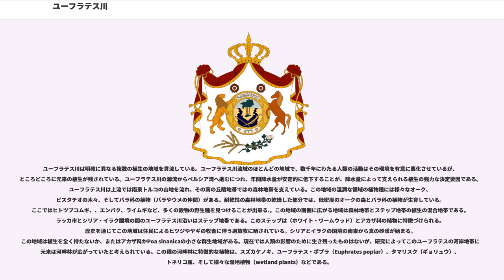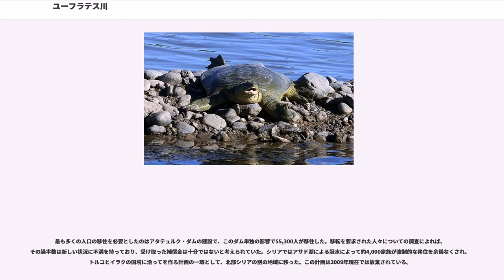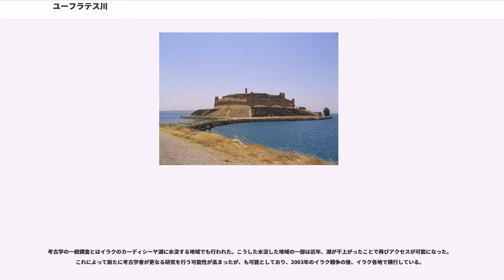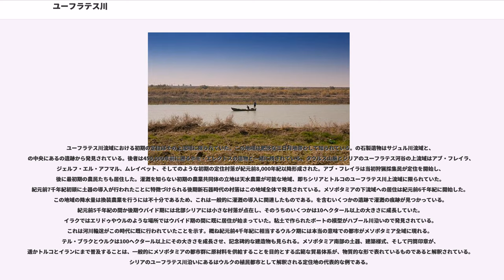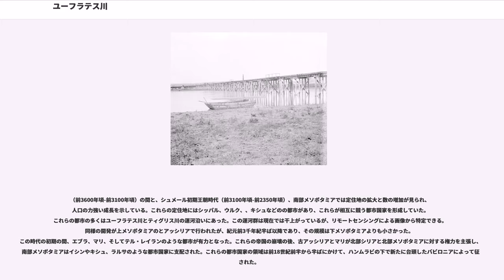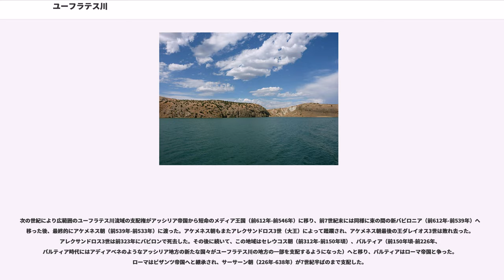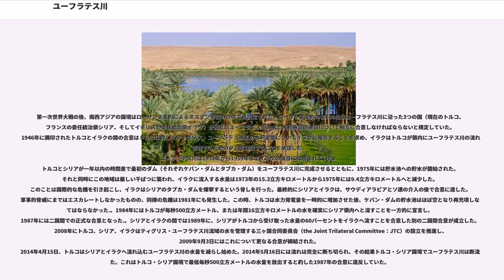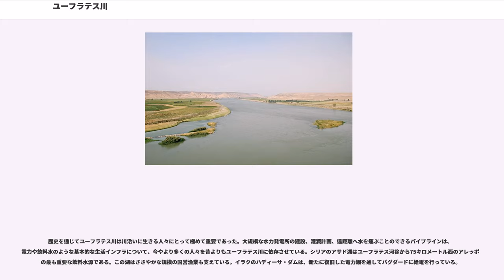ユーフラテス川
ユーフラテス川（、）は西アジア最長の、そして歴史上最も重要な川である。ティグリス川と共にメソポタミア（川の間の土地、の意）を形作っている。源流は東トルコにあり、シリアとイラクを通過した後ティグリス川と合流し、シャットゥルアラブ川としてペルシア湾に注ぐ。

古代ギリシア語のエウプラーテース（："Euphrátēs"）は古代ペルシア語の𐎢𐎳𐎼𐎠𐎬𐎢（"Ufrātu"）から来ており、古代ペルシア語名はエラム語の𒌑𒅁𒊏𒌅𒅖 （"ú-ip-ra-tu-iš"）から来ている。エラム語名は突き詰めると楔形文字の綴りである（𒌓𒄒𒉣 ）から派生した。これはシュメール語ではブラヌナ（"Buranuna"）またはブラヌン（"Buranun"）と読まれ、アッカド語ではプラトゥム（"Purattum"）と読まれた。多くの楔形文字はシュメール語の発音とアッカド語の発音があり、シュメール語とアッカド語は同じ意味である。アッカド語の"Purattum"はセム語系の言語（例えばシリア語："P(ə)rāṯ"、アラビア語："al-Furrāt"）や、近隣で使用されていた言語（フルリ語："Puranti"、ウラルトゥ語："Uruttu"）に引き継がれている。エラム語、アッカド語、そして恐らくシュメール語の名前は、記録に残されていない（より古い時代の言語）から来ている。Gamkrelidzeとイワノフ（Ivanov）は原シュメール語形"*burudu"（銅、シュメール語："urudu"）が語源であると主張し、これは当時メソポタミアが銅の冶金の中心地であったため、ユーフラテス川がいかだを用いて銅鉱石を運んでいたことから来ていると説明している。

ユーフラテス川への言及がある楔形文字文書の最も古い記録はイラク南部にあるシュルッパクと前サルゴン時代のニップルで発見された紀元前3千年紀のものである。これらの文書はシュメール語で書かれており、ユーフラテス川は"Buranuna"（楔形文字の綴りでは、UD.KIB.NUN.KI）とよばれている。この名前はKIB.NUN.(NA)とも書かれ、神格化されていることを示すディンギル（）を伴ってKIB.NUNとも表記される。

以下にユーフラテス川の周辺地域で使用されている、あるいはかつて使用されていた主要な言語での呼称を示す。
ユーフラテス川は西アジアで最も長い川である。この川はカラ川（または西ユーフラテス川、450キロメートル）と（または東ユーフラテス川、650キロメートル）が東トルコのの10キロメートル上流で合流することで出現する。ダウディ（Daoudy）とフレンケン（Frenken）はユーフラテス川の長さを、ムラト川の源流からティグリス川との合流地点までの3000キロメートルとし、そのうち1230キロメートルがトルコ領、710キロメートルがシリア領、1060キロメートルがイラク領内を流れるとしている.。この数字はイサエフ（Isaev）とミハイロヴァ（Mikhailova）も用いている。シャットゥルアラブ川の長さ、つまりユーフラテス川とティグリス川の合流地点からペルシア湾までの長さは複数の出典で195キロメートルとなっている。

カラ川とムラト川はヴァン湖の北西、それぞれ海抜標高3290メートルと3520メートルの位置に源流を持つ。の場所では標高693メートルまで下降する。この地点では2つの川はユーフラテス川として既に合流している。ケバンからシリア・トルコ国境までユーフラテス川は600キロメートル未満の距離で368メートルを更に下る。ユーフラテス川が上メソポタミア平原に入った後、その縦断勾配は有意に落ちる。シリア内でユーフラテス川は163メートルの落差を持つが、その後のとシャットゥルアラブ川の間では55メートルしか落差がない。

ユーフラテス川の水の大部分は降水と雪解け水の形で供給され、その結果として4月から5月にかけてのピークを迎える。この2ヶ月間の流量はユーフラテス川の年間流量の36パーセントを占め、60-70パーセントとする出典も存在する。そして夏と秋には流量は少ない。20世紀初頭から半ばにかけてのユーフラテス川の年間自然水量の平均は、ケバンでの測定で20.9立方キロメートルであり、での測定では36.6立方キロメートル、での測定では21.5立方キロメートルである。しかし、こ...